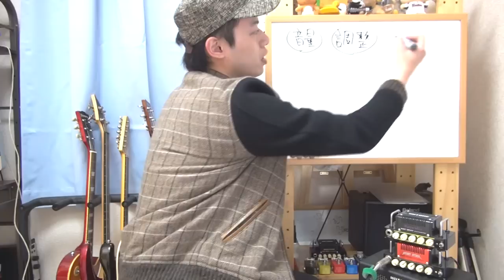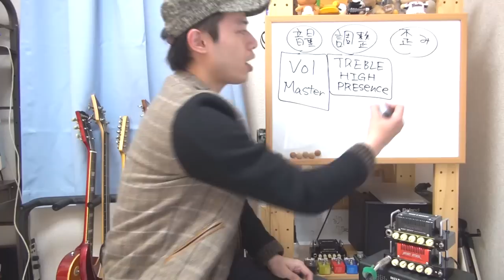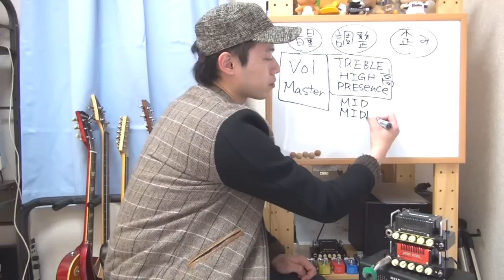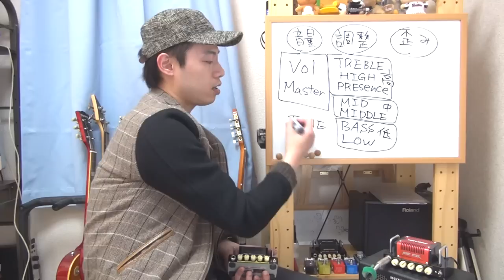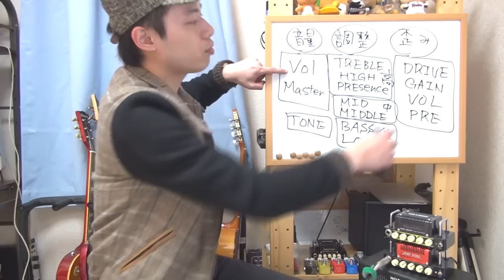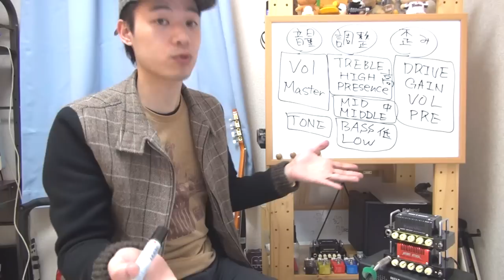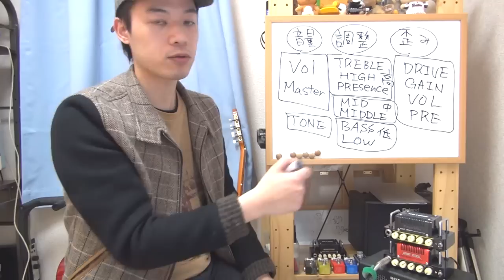ギターレッスン【アンプの使い方(基礎編)】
「アンプの使い方がよくわからない！！」
「ツマミにはどんな意味があるの！？」

そんな方に向けてアンプの使い方を説明させて頂きます。
今回は基礎編という事で簡単な使い方、基本的な使い方に限定しますが
初心者の方には色々参考になるかなと思います。

パラメーター(ツマミ)の名前や役割はアンプによってまちまちなので
その辺は色んなアンプを触って経験値を増やしていきましょう！！

慣れてくるとどこをいじればいいか、何をいじればいいか、
自分がどんな音を出したいのかなどが見えてくると思いますよ！！

きっと理解できるエフェクター

はじめてのエレキギター(全4回)